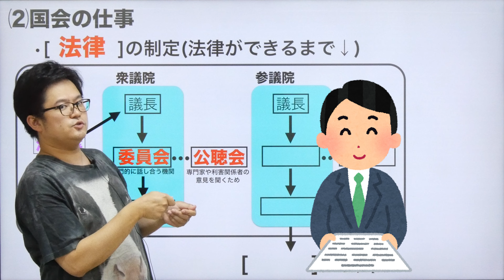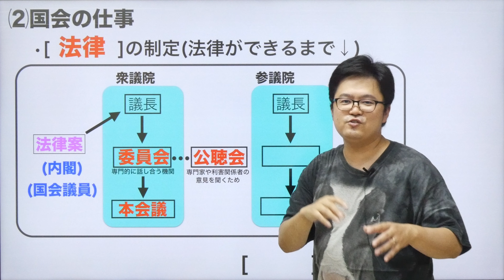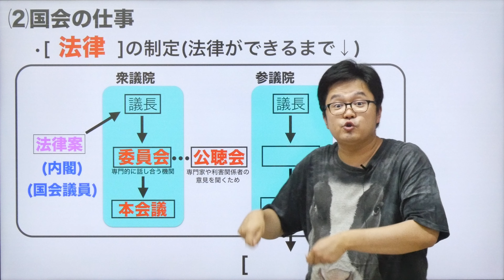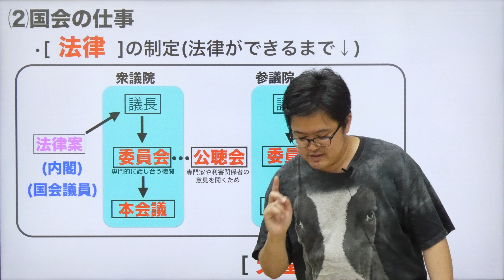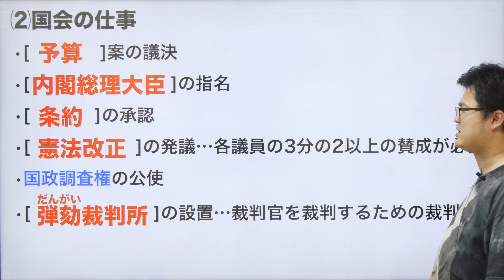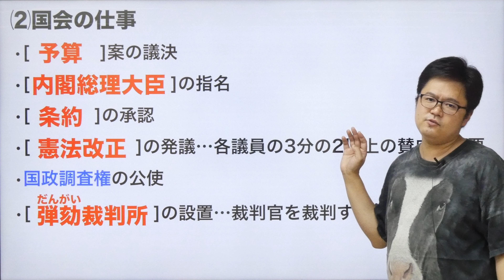中学公民(20)国会の仕事ー第5章 国会②ー(政治分野)Byユニバープラス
中学３年で学ぶ社会、公民の授業！！
楽しくポイントを押さえてユニバープラスの公民の授業です。

政治分野
中学公民(20)
国会の仕事ー第5章 国会②ー(政治分野)

UNIVERPLUSとは？？

ーーーーーーーーーーー